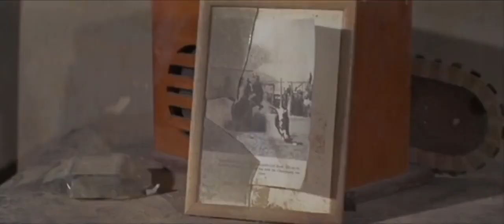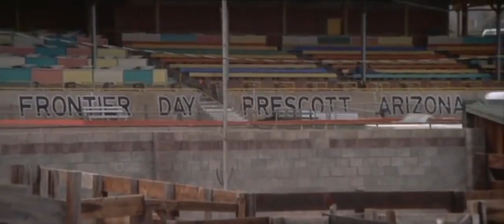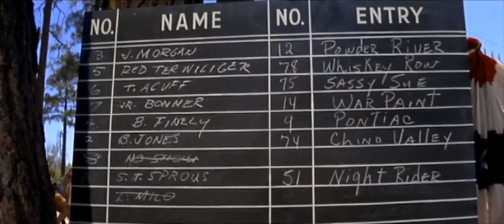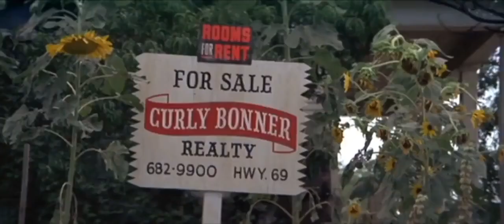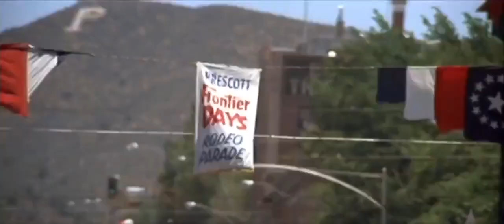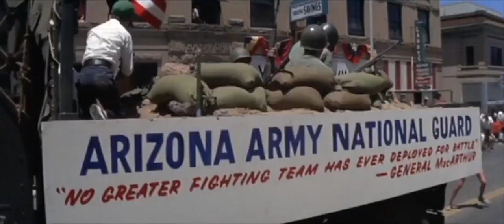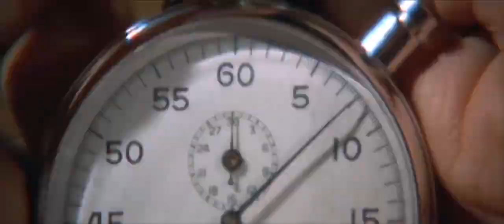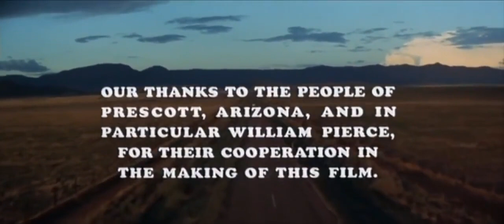Western Movies Junior Bonner Western 1972 Steve McQueen, Robert Preston & Ida Lupino